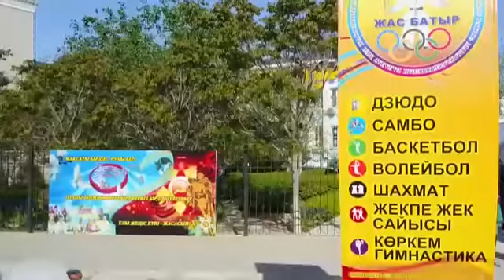Международный турнир по дзюдо пройдёт в Актау